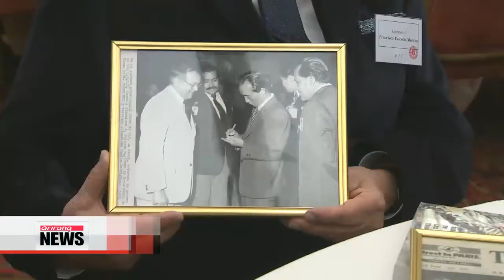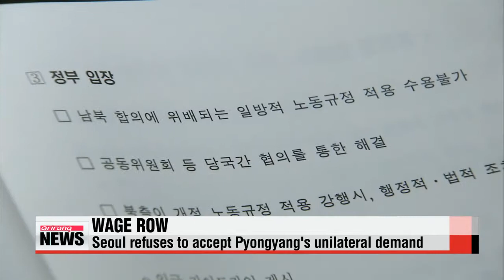PRIME TIME NEWS 22:00 President Park arrives in Peru for second stop on South America tour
ARIRANG NEWS 22:00
Good to have you with us at this hour.
I′m Daniel Choy, here with the latest news.
President Park arrives in Peru for second stop on South America tour
President Park Geun-hye is now in Lima, Peru, the second stop on her South America tour.
Over the next three days, she will seek ways to spur cooperation with Peru that go beyond trade and investment.
Choi You-sun sends us this report from Lima.
Amid much fanfare over her visit, President Park Geun-hye is scheduled to have a summit meeting with Peruvian President Ollanta Humala on Monday.
"Even before her arrival, local media reported on President Park′s visit and the future of Seoul-Lima relations."
In an interview with Peruvian daily Gestion, President Park said she recognized how far the two sides have come since implementing their FTA in 2011.
She said it′s now time for Seoul and Lima to talk about cooperating on infrastructure, health care and defense.
In fact, there′s speculation about whether her latest visit will pave the way for Korea to export its combat aircraft, including the FA-50, to Peru.
Korea Aerospace Industries is currently trying to sell the FA-50 to Peru.
During the president′s visit, a ceremony will be held to mark the first local production of a Korean trainer jet, the KT-1P.
Earlier, President Park spent her final day in Colombia offering her thanks to Colombian veterans who fought in the Korean War.
Colombia was the only South American country to send troops, and nearly 7-hundred Colombians were either killed or injured in the battle.
"Our friendship will continue and grow deeper, and the descendants of our two countries′ descendants will remember this friendship."
She spoke one-on-one with a veteran whom she had met 40 years ago during her father′s presidency and with another veteran who had sent a letter saying he wants to visit Korea.
President Park also met with Koreans who live in Colombia, praising their support for the veterans and their families.
She added that, as the two countries boost cooperation, there will be more opportunities for them in Colombian society.
Choi You-sun, Arirang News, Lima.
PM Lee Wan-koo makes first public appearance since graft scandal arose
Prime Minister Lee Wan-koo... made a public appearance on Sunday.
His first, since allegations of his involvement in a graft scandal that prompted the main opposition party to demand his resignation.
The prime minister attended a ceremony on Sunday to commemorate the 55th anniversary of the April 19th Revolution.
There, he called for the creation of an atmosphere for achieving a peaceful reunification on the Korean peninsula and upgrading the country′s image by strengthening democracy.
The event was one of many festivities around the nation on Sunday honoring the student democracy activists who led the uprising in 1960 that resulted in President Rhee Syngman′s resignation.
Prime Minister Lee Wan-koo... is accused of taking bribes from